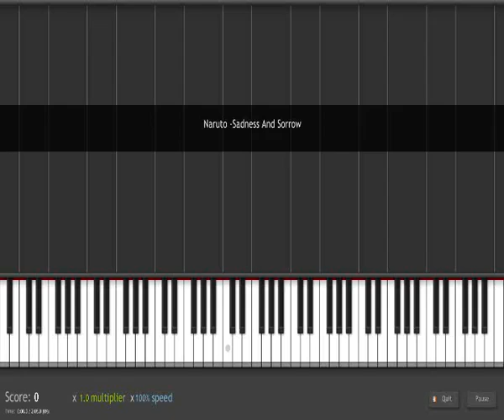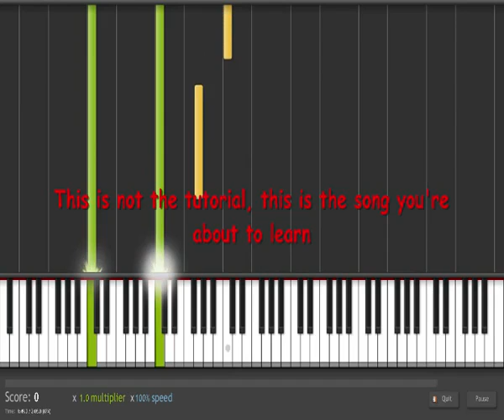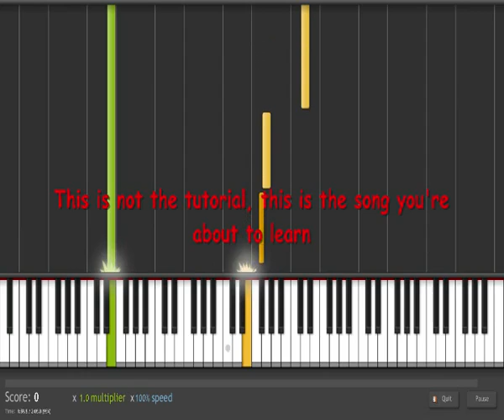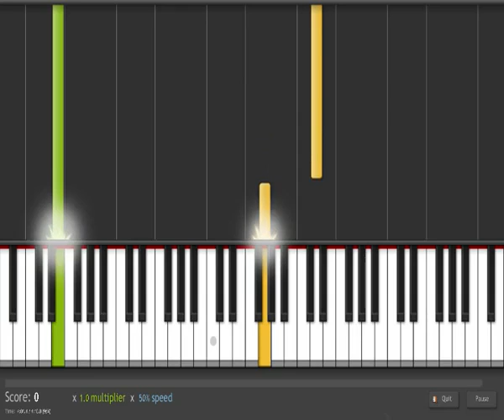Naruto Sadness and Sorrow Piano Tutorial